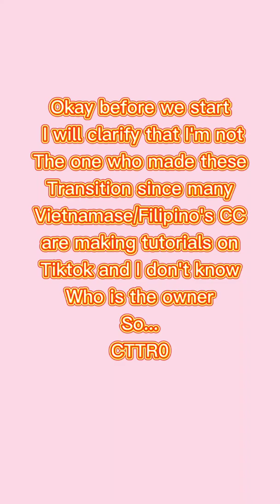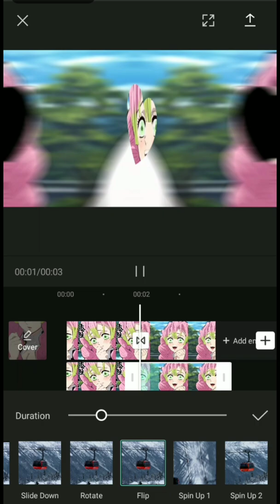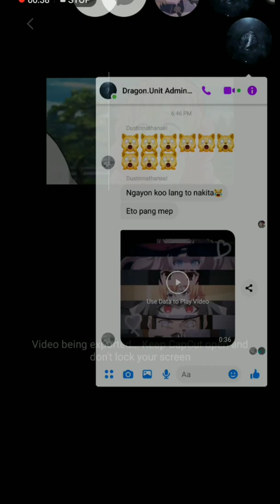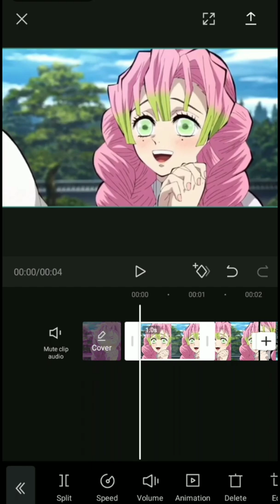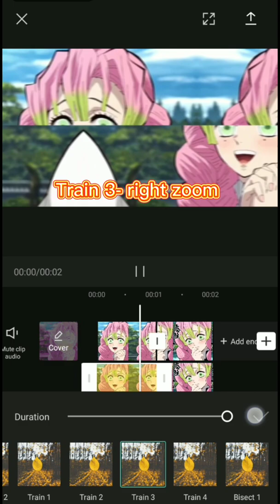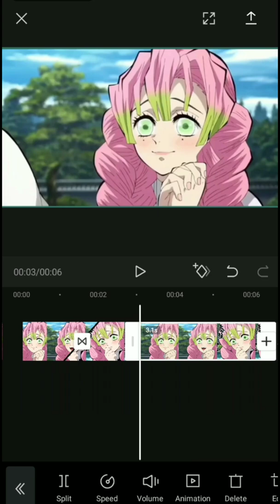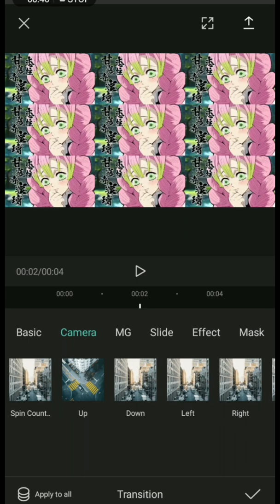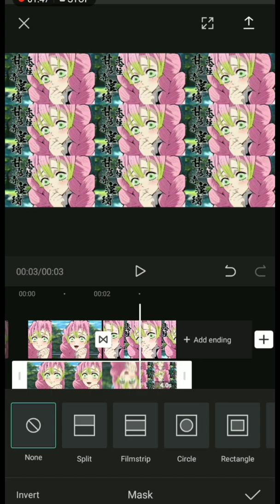Really cool transition in Capcut you can make (not preset)(read description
If you finish exporting that transition
Cut it to make it shorter or add animation you want (optional)